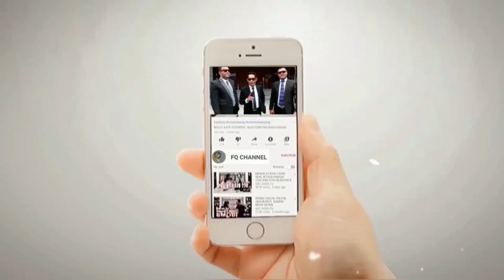CAK NUN YANG SAKIT - NETIZEN MALAH DOAIN PRESIDEN JOKOWI